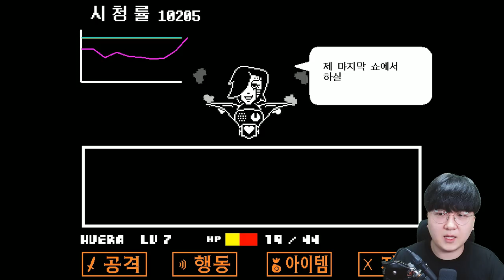샌즈 보스전 직전?! 헐 샌즈야 갑자기 왜그래;; [ 언더테일 #6 (Undertale) ] l 휴지(HueZ)